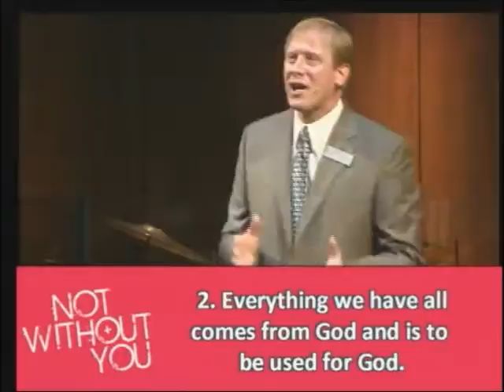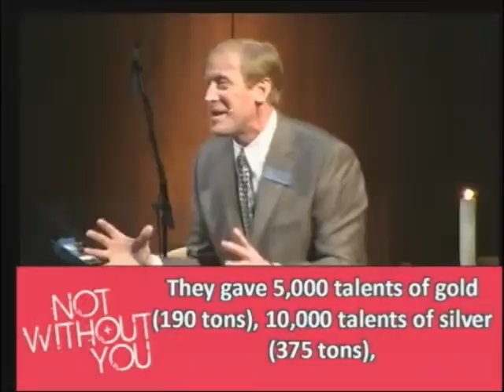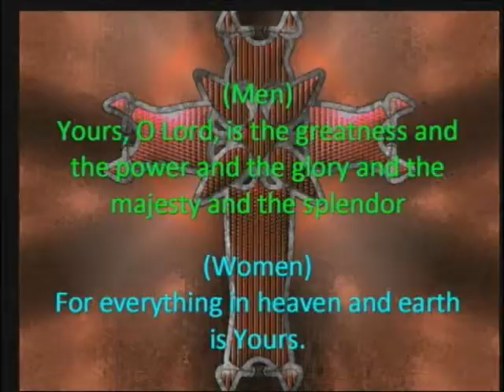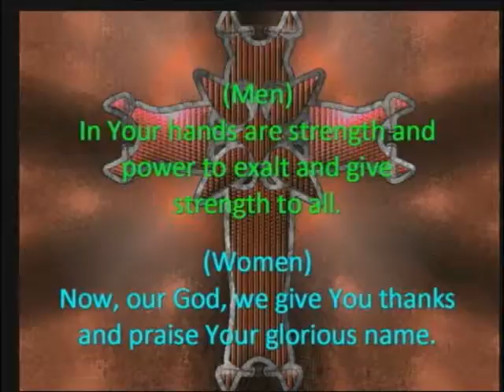Not Without Sacrifice Part 2 - Not Without You Series - Pastor Keith Grimm